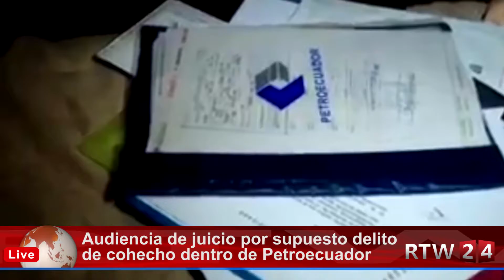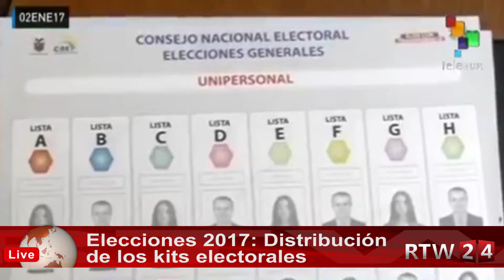Microinformativo | Febrero 8, 2017